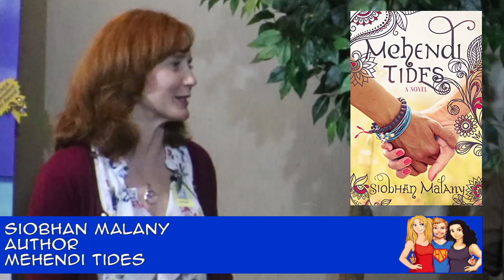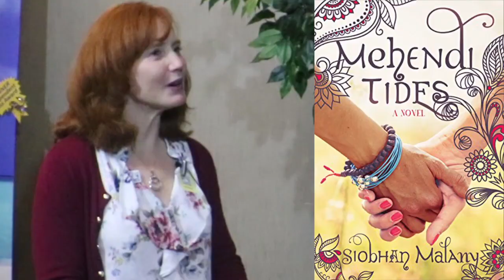Explore India on the Mehendi Tides: an interview with Dr. Siobhan Malany on the Hangin With Web Show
Host, Author and Journalist GW Pomichter interviews Dr. Siobhan Malany during the I Heart Books Signing Event in Jacksonville, Florida, hosted by the Florida Writers Association.
Mehendi Tides is Siobhan Malany's first novel inspired by her travels in Asia as a teenager. She is intrigued by what travel teaches us about ourselves and the bonds we create. She wrote award-winning short story versions as a college student. Siobhan holds a Ph.D. in Organic Chemistry from the University of Iowa and is an accomplished grant writer and researcher in biotechnology. She has published numerous scientific manuscripts, articles for the San Diego Woman and the Association for Women in Science, and pursues creative writing. An avid cyclist, triathlete and world traveler, Siobhan lives in Orlando, Florida with her husband and two sons.